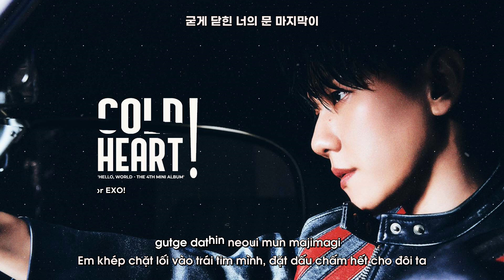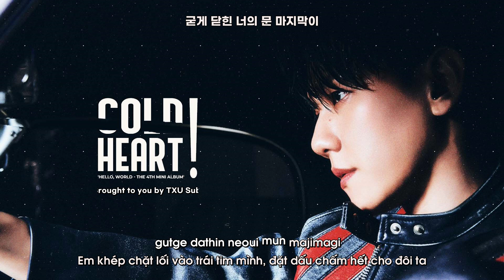[VIETSUB/KARA] BAEKHYUN - Cold Heart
"Em khép chặt lối vào trái tim mình, đặt dấu chấm hết cho đôi ta
Nỗi sợ hãi âm thầm len lỏi trong từng tiếng thở dài
Lời lạnh lùng em buông lần nữa kết liễu tôi
Tôi ngã quỵ, trốn chạy với con tim đã vụn vỡ
Mọi khoảnh khắc tan thành từng mảnh hóa vào hư không
Và với con tim nguội lạnh em mang, ta chẳng còn gì để níu giữ
Kết thúc thôi, con tim em chỉ còn lại giá băng"

↯ Design: Linhh
↯ Time: Erin
↯ Trans: Lyn
↯ Typeset & Encode: lwxm93